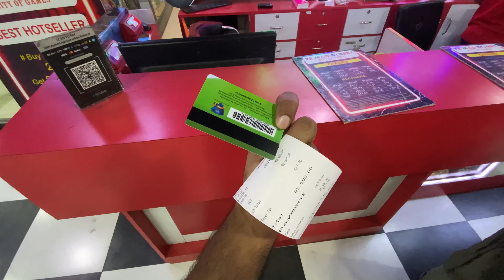Fun At Game Zone Ridhi Sidhi Mall Sri Ganganagar